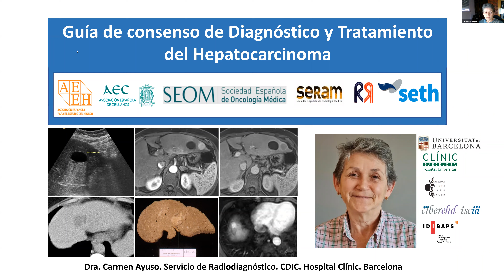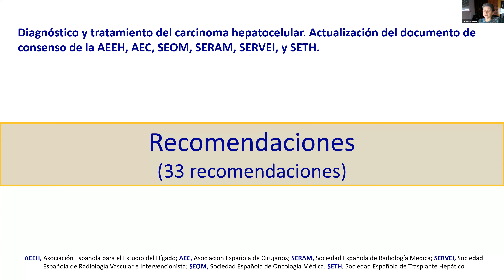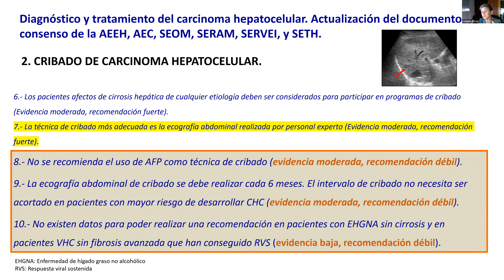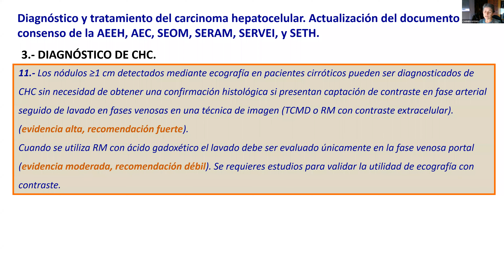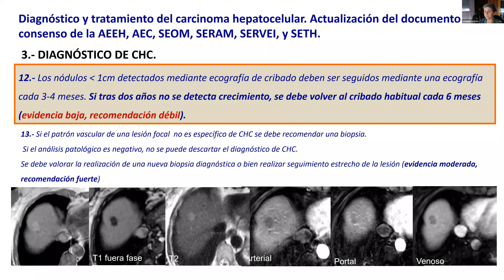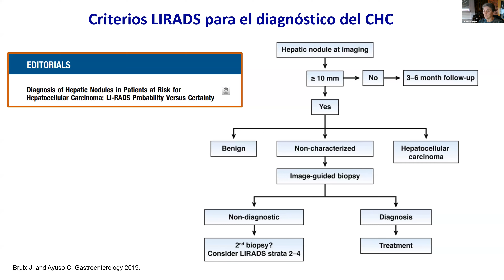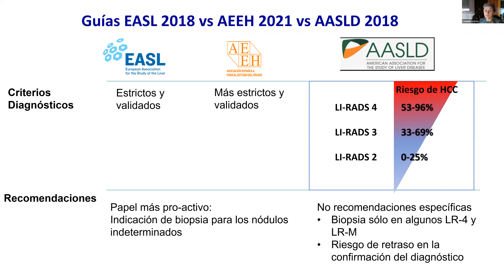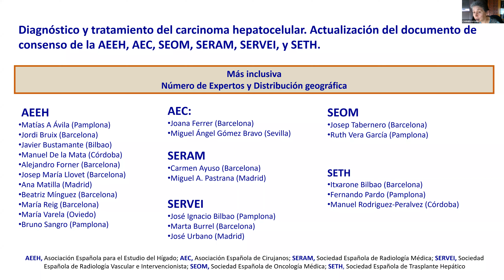Guía de consenso de Diagnóstico y Tratamiento del Hepatocarcinoma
Dra. Carmen Ayuso. Servicio de Radiodiagnóstico. CDIC. Hospital Clínic. Barcelona